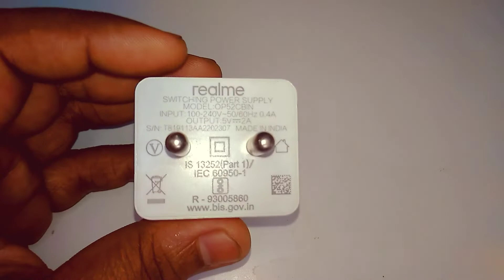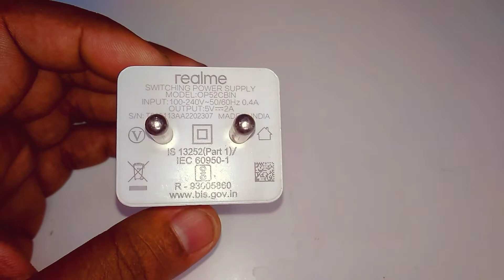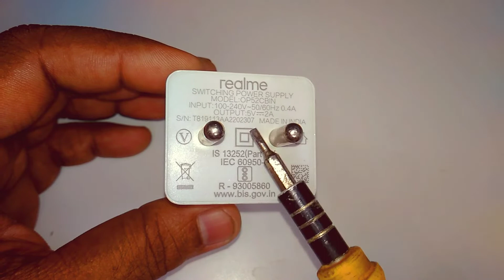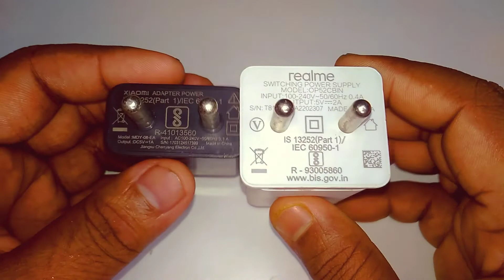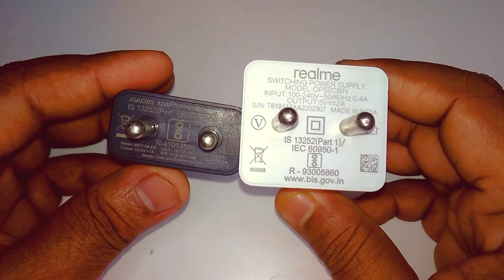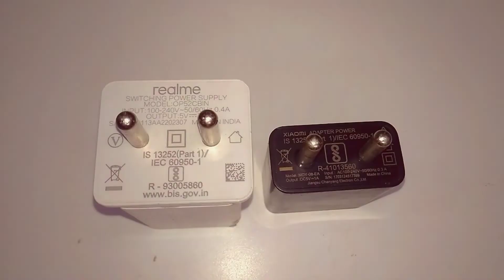Charger !! Mobile के चार्जर में लिखे digit का मतलब क्या होता है !! Phone Charger !! Smart Charger !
mobile charger mai ac input 100~240 volt or dc output 5 volt क्यू लिखा रहता है
phone Charger
smart Phone Charger
smart Charger
mobile charger
smart mobile charger
what are meaning of smart Charger
charger

how does 220v ac charger from 110v dc work in train
apne mobile mai kitne amp ka charger lagaye
meaning of words on smartphones charger
Thank you so much .